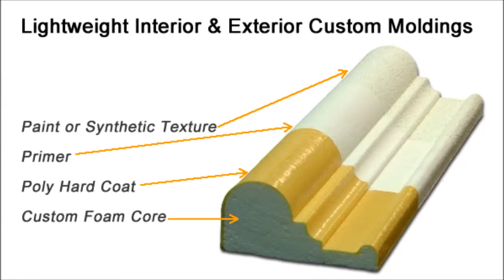Crete-Stone Industries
Precast architectural, industrial, specialty and decorative concrete products.